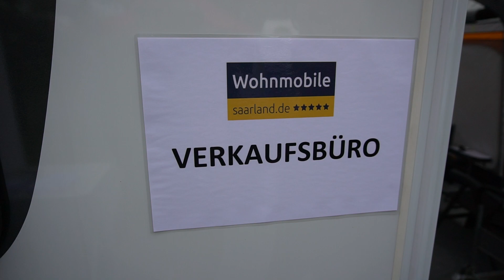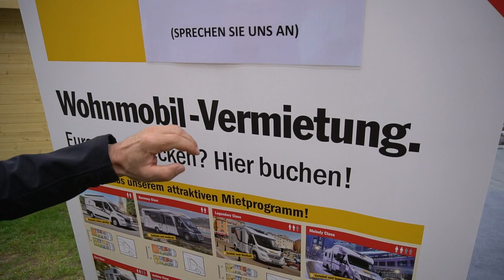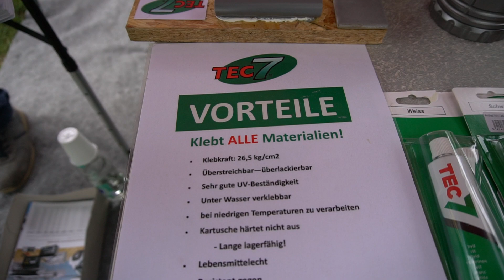Wohnmobilvermietung komplett erklärt. Was kostet ein Wohnmobil, ein Kastenwagen für's Camping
Wohnmobil 2021 Camping 2021: Ratgeber für Einsteiger und Fortgeschrittene. ADAC Wohnmobilvermietung.